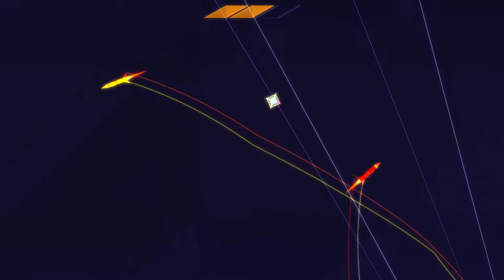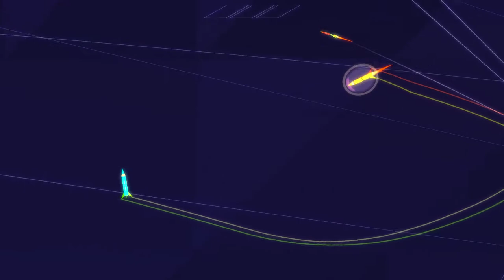ROCKETS ROCKETS ROCKETS (vs AI)